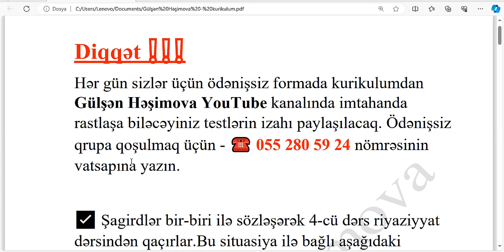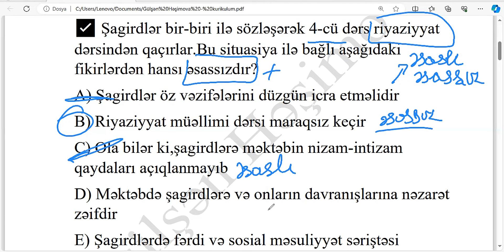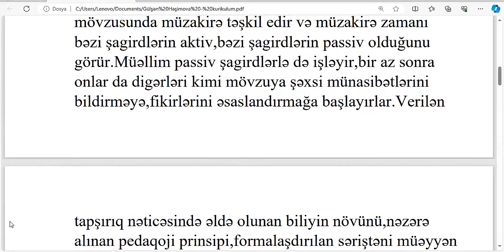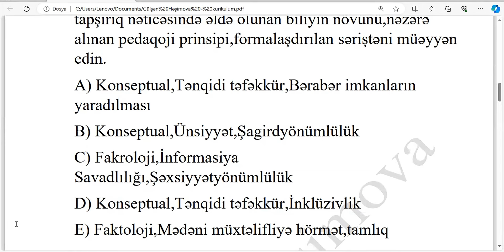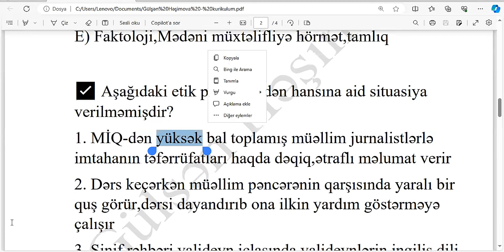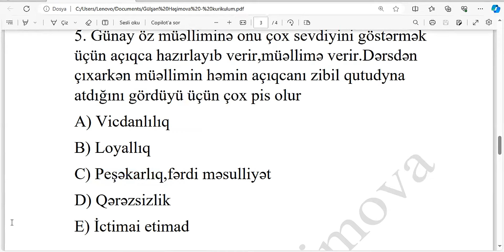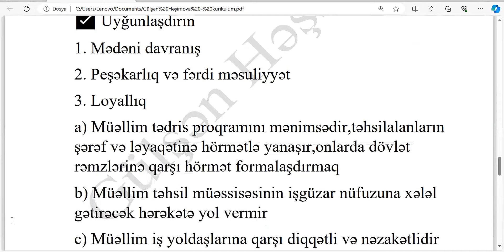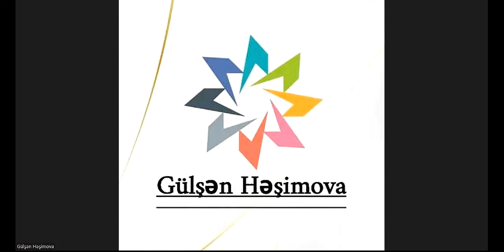Kurikulumdan miq və sertifikasiyada suallar bu formada düşəcək ✔️